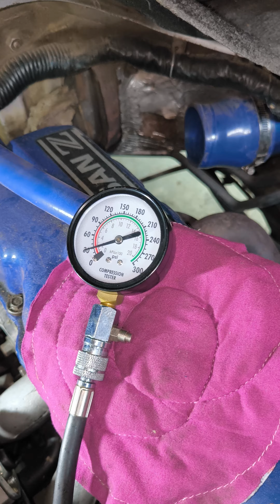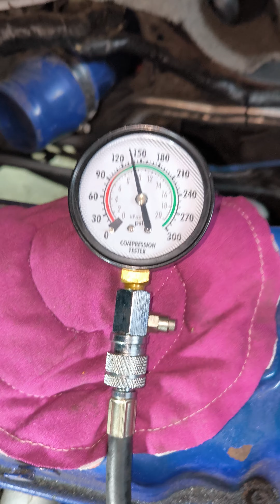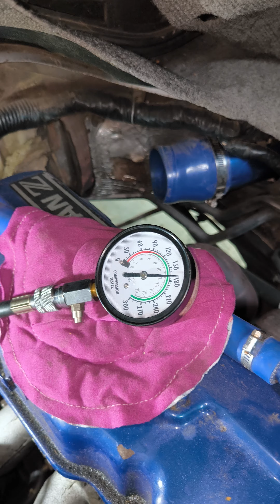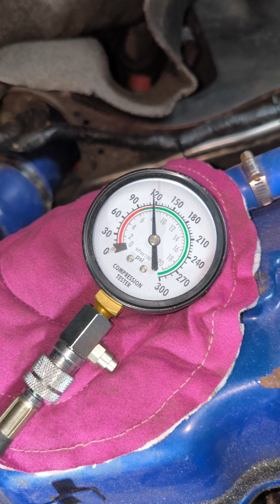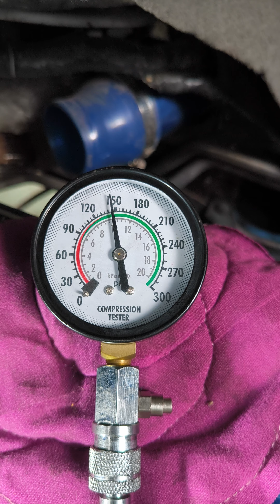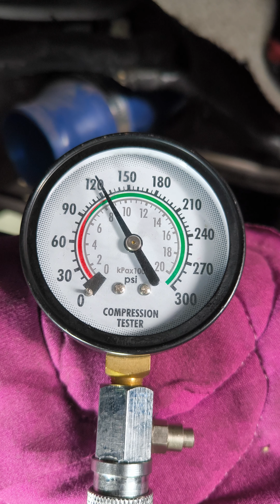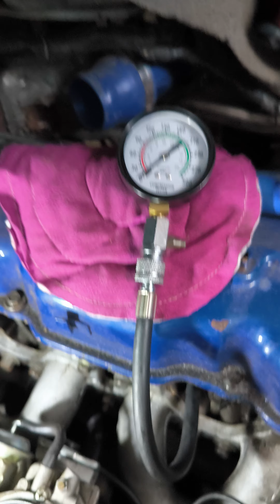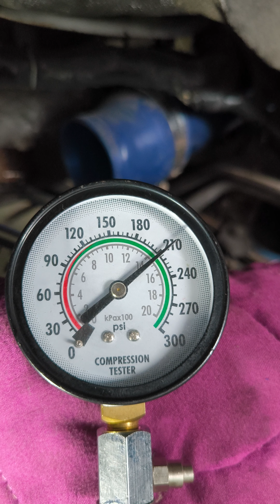Nissan Z22S Compression Test